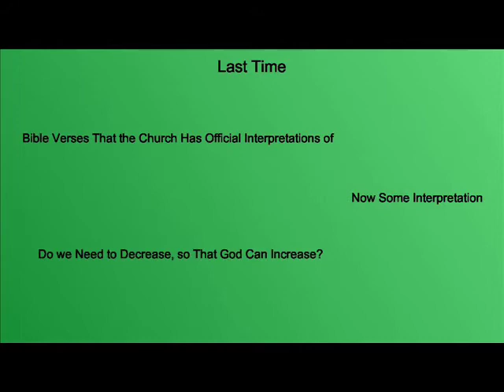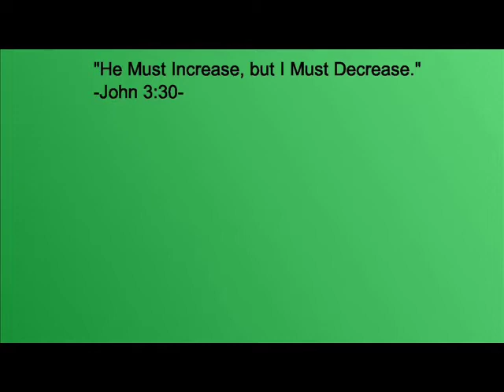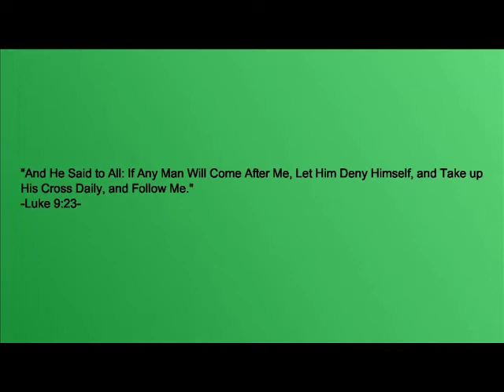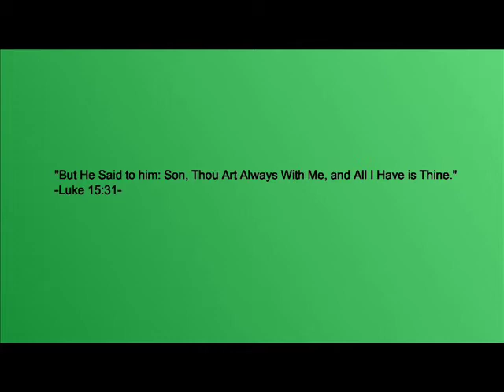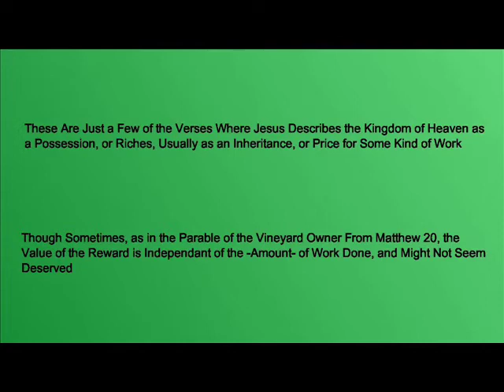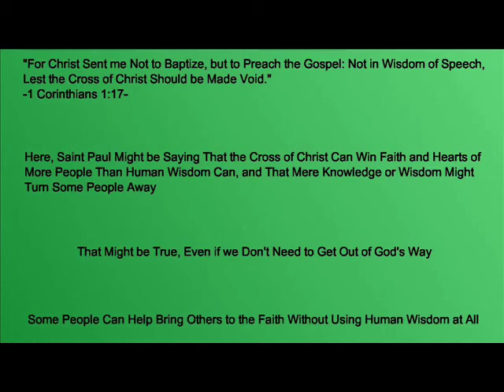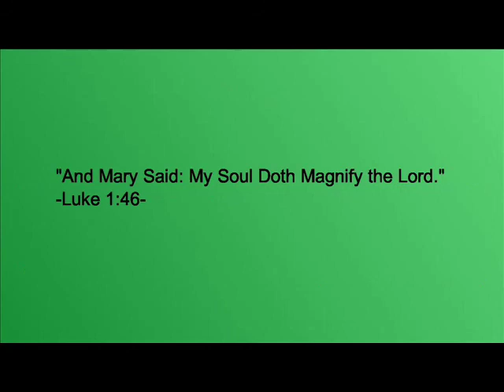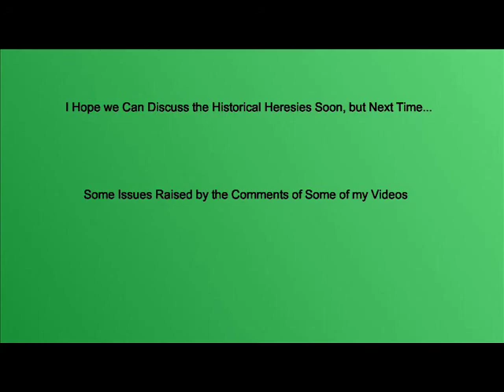Must we Decrease so That God Can Increase?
Is there any support for the view that we should get out of God's way?  Are there good reasons to think we can assist God's will?  Is there any bible verse that says people can amplify God's work?